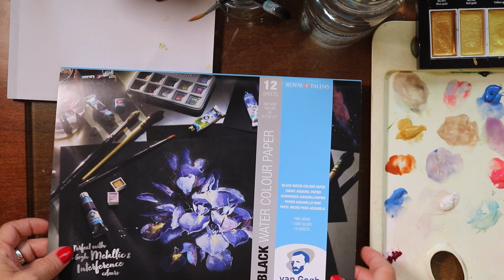Como usar papel preto específico para pintura em aquarela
Hoje vou mostrar para vocês uma aquarela linda que fiz usando papel preto especifico para aquarela!!!

Cada ano que passa fico mais animada com as constantes novidades para nosso estilo de pintura! O mais legal disso tudo é ter esse canal de comunicação para compartilhar tudo com o maior número de pessoas possível!

Espero que de para ver como fica brilhante a tinta metálica que vou usar nesse trabalho, é impressionante como parecem estrelas num céu noturno (principalmente no começo do vídeo). Apesar de ser um floral, dá para perceber de cara as infinitas possibilidades que esse material dispõe!

Agora é soltar a criatividade e pintar!! Comenta o que você achou do brilho da tinta no papel!

⚜ Silvia :)